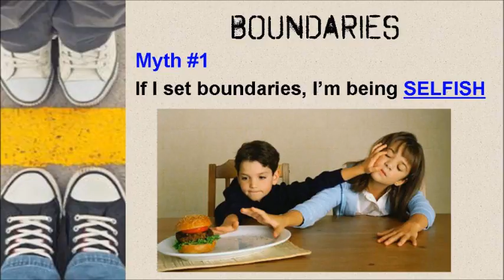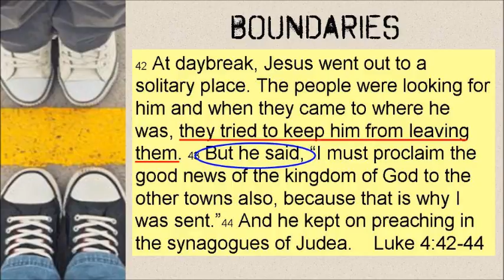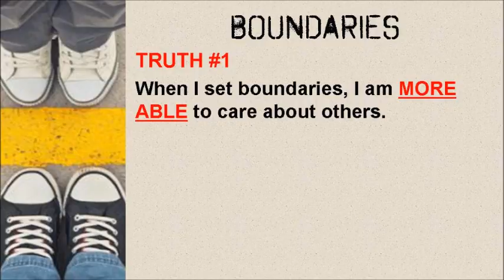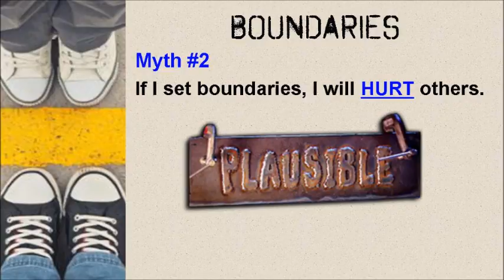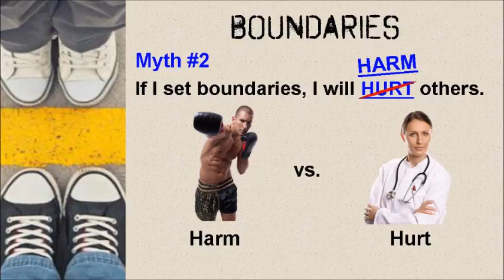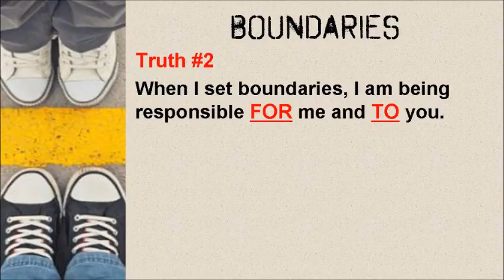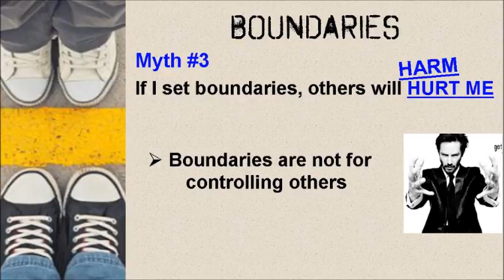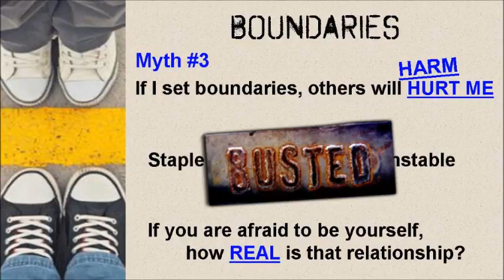20170219 Myths of Boundaries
Pastor Noel teaches on three of the myths often cited when people are worried about setting boundaries.  Am I being selfish?  Will I hurt other people?  Will they hurt me?